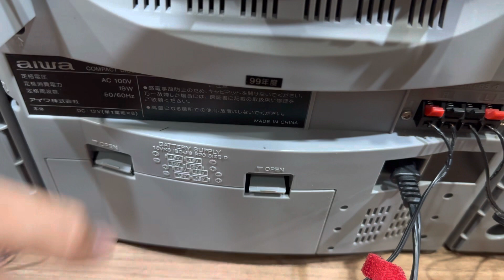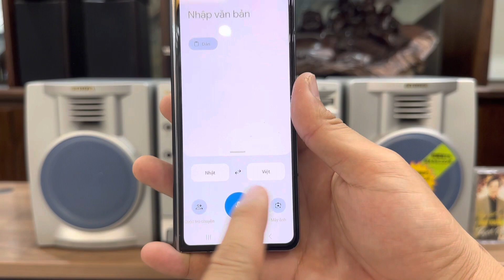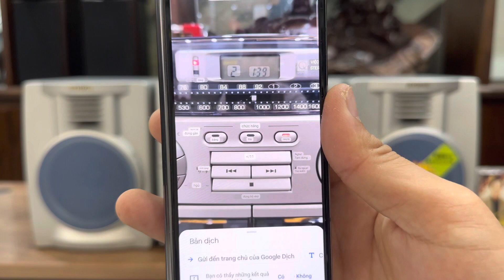Chiếc đài AIWA X-G16 Đa kết nối, hàng trưng bày cực đẹp ( giá chỉ 5 triệu fullbox)